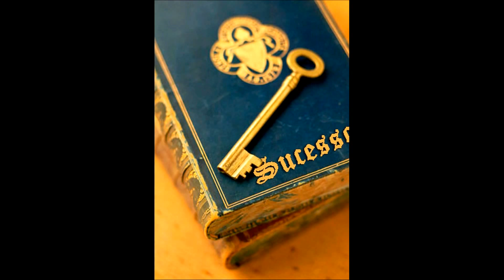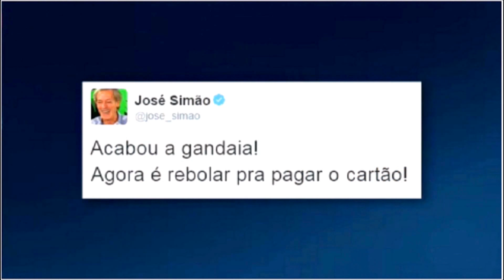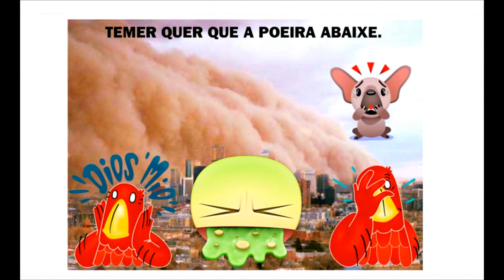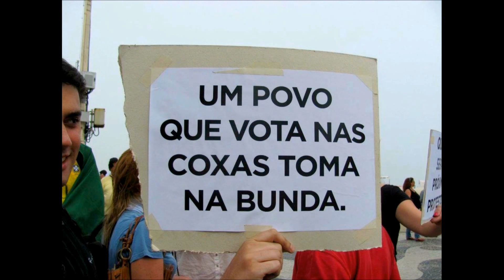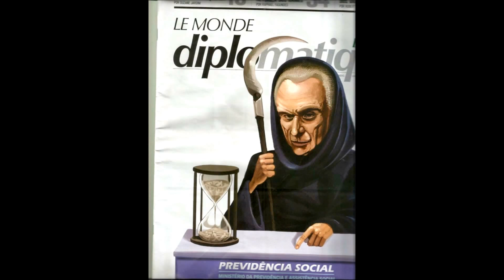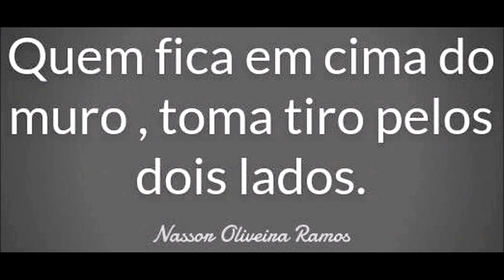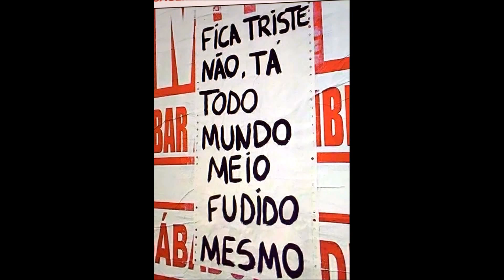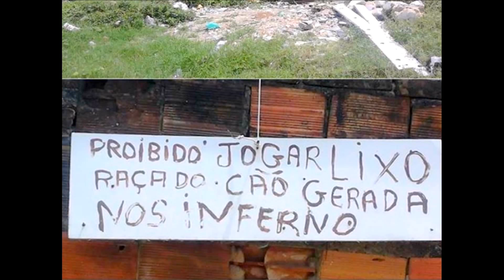BUEMBA... RETROSPECTIVA 2017! JOSÉ SIMÃO + RICARDO BOECHAT DA "BAND NEWS FM"... HISTÓRICO!😜[HD]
BUEMBA... RETROSPECTIVA 2017! JOSÉ SIMÃO + RICARDO BOECHAT DA "BAND NEWS FM"... HISTÓRICO!😜[HD] __ OUÇA O ‘ORIGINAL’, CLICANDO _OUÇA ao 'VIVO, ONLINE, em tempo REAL a Rádio Band News CLICANDO ____ OUÇA "BUEMBA, BUEMBA", DIARIAMENTE, DANDO UM CLIQUE

____ Rede

Editora-Executiva de Jornalismo: Sheila Magalhães

Chefia de Redação: Bruno Venditti, Felipe Felix

Diretor Comercial: Vanderley Camargo

Diretor Geral: José Saad Duailibi

Diretor de Jornalismo: Luiz Henrique Yagelovic

Diretor Comercial: Aline Lara